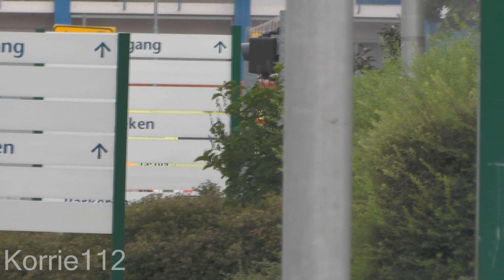[Primeur] Dagcompilatie 06-08-2014, Ambulances en politie met spoed in Amsterdam